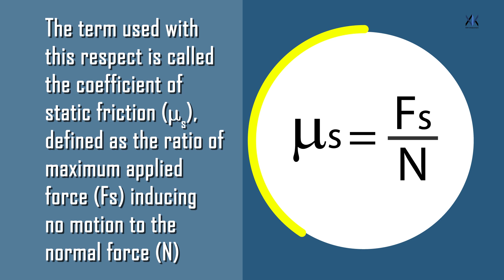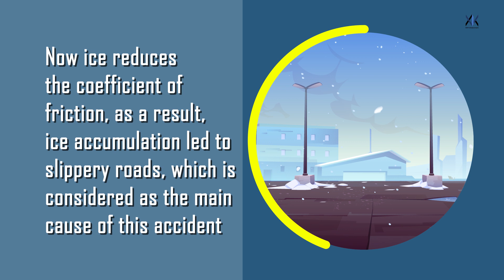What caused the Fort Worth accident? | WTS Snippets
Six people were killed and several injured in an accident that involved 133 vehicles on a Texas interstate on Thursday 11, 2021.
This accident happened in the early morning at Interstate 35 West in Fort Worth, Texas.
Light freezing rain and some hail were seen in the Dallas - Fort Worth area around the time of the wreck, which is considered as the main cause of this accident.